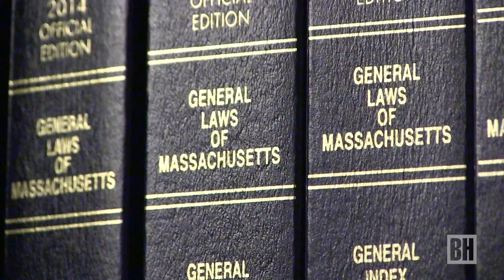The life of a case in front of the Supreme Judicial Court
How does a case make it to the Massachusetts Supreme Judicial Court and what happens to it next? (Staff video by Erica Moura)